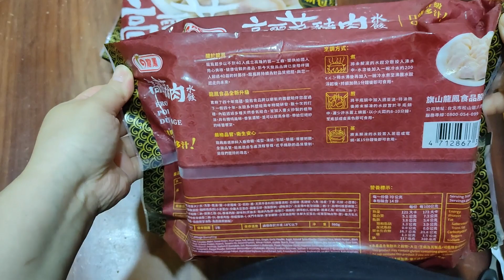【體驗】高cp值冷凍水餃分享/全聯冷凍水餃開箱《旗山龍鳳》龍鳳冷凍高麗菜豬肉水餃，配方全新升級，口感Q彈多汁，高CP值首選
水餃是深受大小朋友喜愛，能水煮、能油炸、能煎、能蒸，無論哪種烹煮方式都新鮮美味

在家輕鬆解決一餐，簡直是居家料理神助手

無論是半夜追劇、熬夜工作、假日早午餐，通通都適合，是我家冰箱的常備美食之一